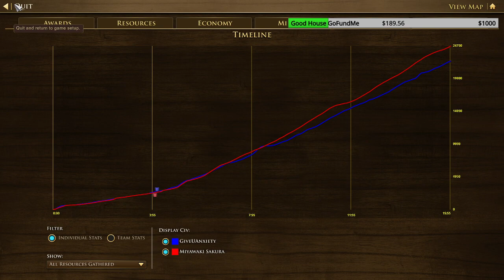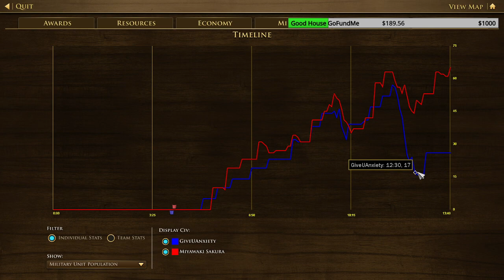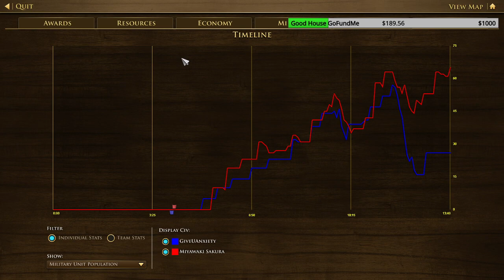[AoE3:DE] GiveUAnxiety vs Miyawaki Sakura - Round of 8 ⚔️ ESOC Goodhouse Cup